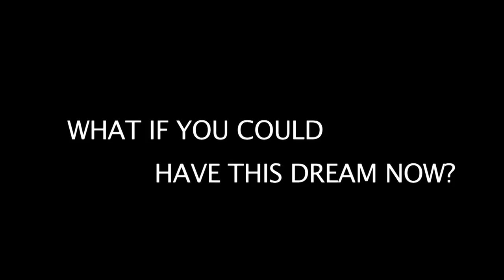Star Citizen Video Montage Cinematic HD